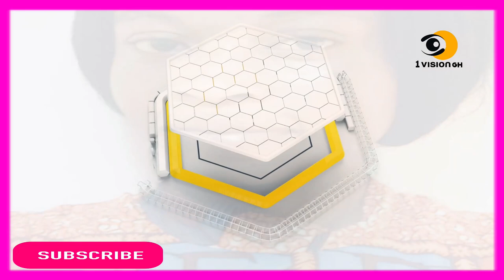WHAT I SAW ABOUT NANA ADDO IN VISION WAS TERRIBLE PROPHET AMOAKO ATTA REVEALS